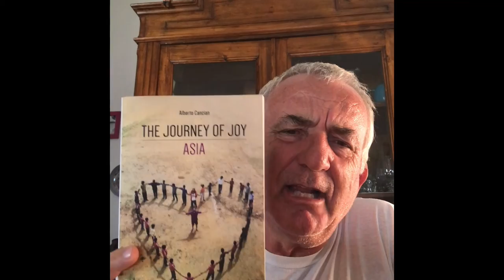The Journey of Joy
Il libro di Alberto Cancian